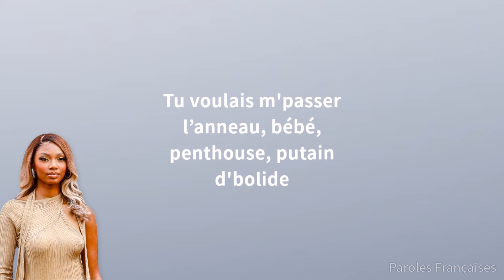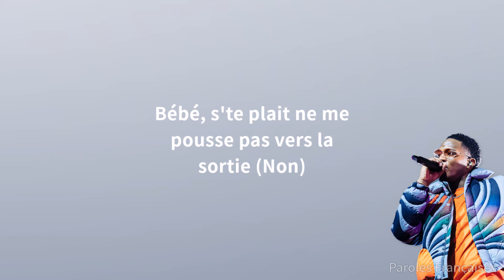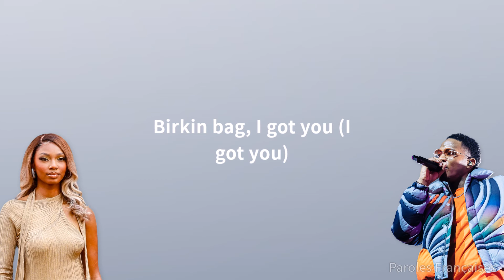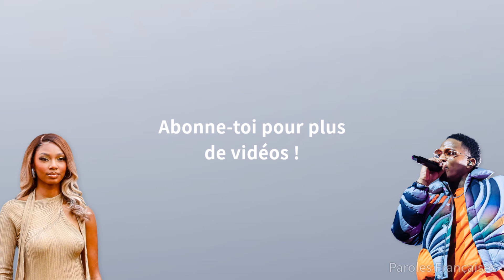Ronisia - I Got U ft. Niska (Paroles)